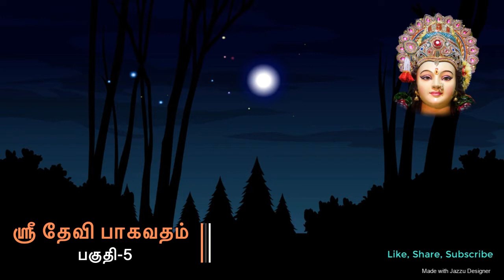Sri Devi Bhagavatam -- Part 5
Listen to this for well being , good health, better job prospects and world peace!